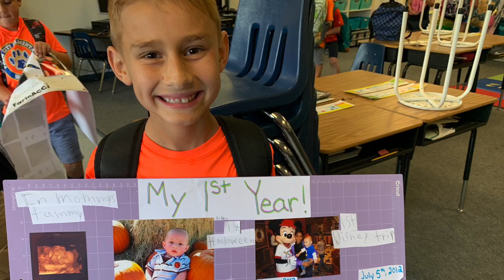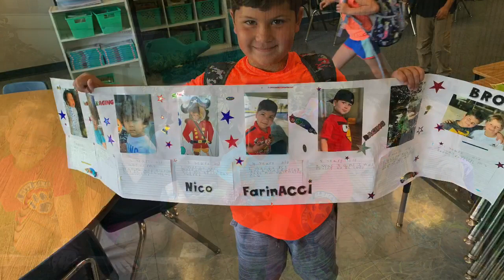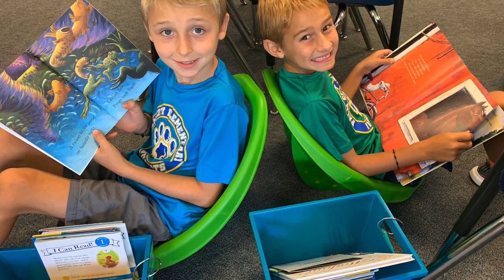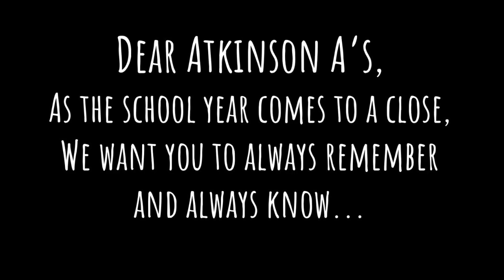Atkinson A’s 2019-2020